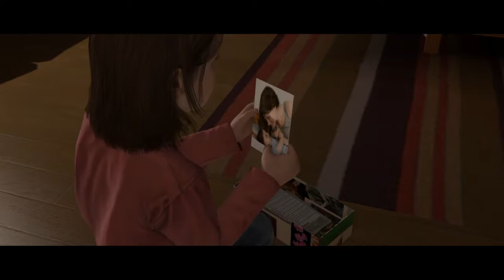Beyond: Two Souls™_Part 3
BEYOND: Duas Almas™